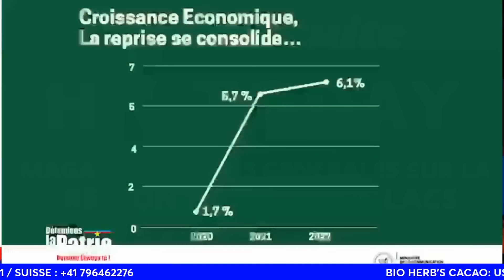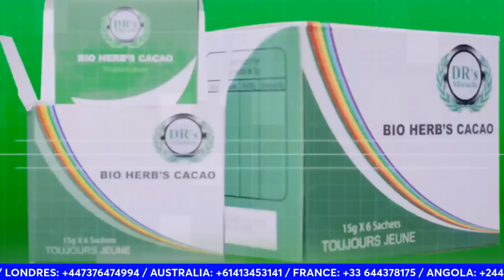LE RWANDA PROUVE SON IMPLICATION DANS L'AFFAIRE DES ESPIONS ET ATTENTAT CONTRE FELIX TSHISEKEDI